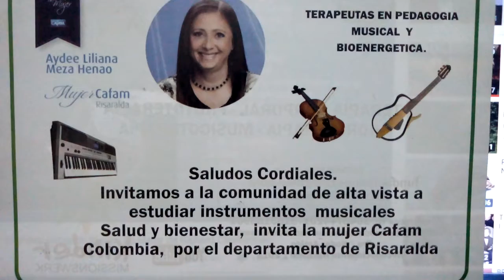TERAPEUTAS EN PEDAGOGIA MUSICAL Y BIOENERGETICA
PROCESOS EN  MUSICOTERAPIA PARA TODAS LAS EDADES EN DIFERENTES INSTRUMENTOS . GUITARRA,  PIANO , VIOLÍN  ENTRE OTROS .
TODOS  LOS HORARIOS DE LUNES A VIERNES Y HORARIOS EXTENDIDOS  PARA ADULTOS .

INVITAMOS A TODAS LAS PERSONAS AMANTES DE ESTE ARTE Y QUE DESEEN INTEGRAR LA PRIMERA FILARMONICA PARRANDERA DE COLOMBIA , CON UNA MISIÓN ALTRUISTA A VINCULARSE EN NUESTRA INSTITUCIÓN ,  PEDIR INFORMACION .

SALUD Y BIENESTAR PARA TODOS , EN TEMAS COMO:
TERAPIA CORPORAL DE REHABILITACIÓN
FRUTO TERAPIA, HIDROTERAPIA Y MUSICOTERAPIA  ENTRE OTRAS .

CLUB HOUSE . ENTRETENIMIENTO FÍSICO Y MENTAL EN TODAS NUESTRAS ACTIVIDADES , DEPORTIVAS Y DE INTEGRACIÓN FAMILIAR .  INSCRIBE TU FAMILIA Y DISFRUTA DE UN CLUB .

PRO / HOGAR AMIGO DE LA FUNDACION NUEZ POBLACION INFANTIL CON CANCER DEL EJE CAFETERO .